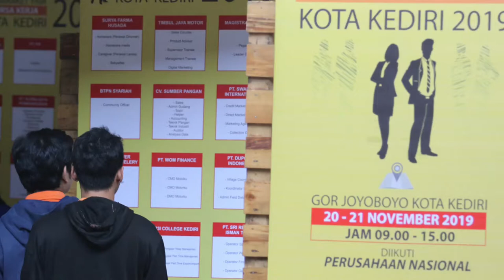Kak Seto ungkap penyebab sarjana menggangur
Kak Seto Mulyadi ungkap penyebab sarjana atau lulusan Universitas yang masih menggangur.

Berdasarkan data Badan Pusat Statistik (BPS), per Agustus 2019. Jumlah pengganguran lulusan universitas mencapai 5,67% dari total angkatan kerja sekitar 13 juta orang. Meski presentasenya menurun dibandingkan Agustus 2018 sebesar 5,89%, angkanya di atas rata-rata pengangguran nasional sebesar 5,28%.

Menurut Teman Alinea, nyari kerja itu susah ga sih? ceritain dong pengalaman kalian setelah lulus sekolah maupun dari perguruan tinggi dan biasanya kalian cari kerja lewat mana?? atau udah ada yang sudah mulai bekerja? Kalau belum semoga kalian cepat mendapatkan pekerjaan yang kalian impikan yaaa. Ayoo semangat teman Alinea